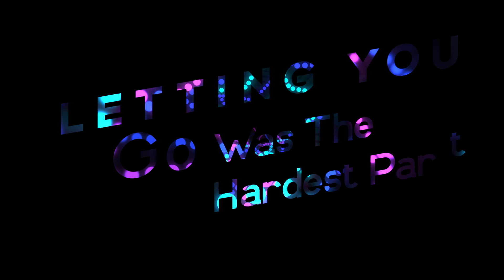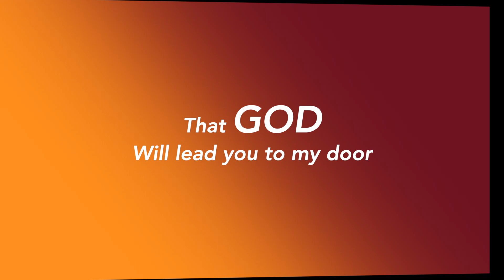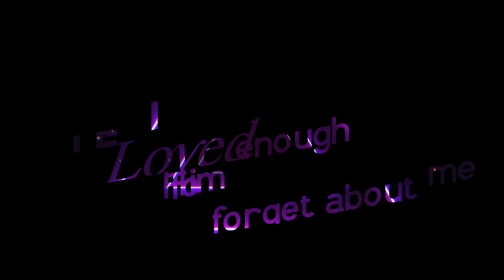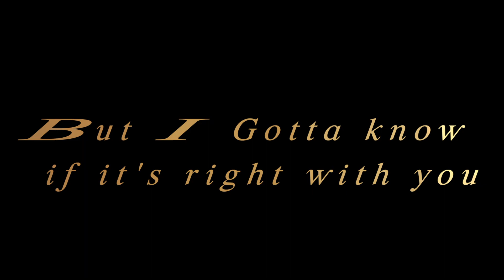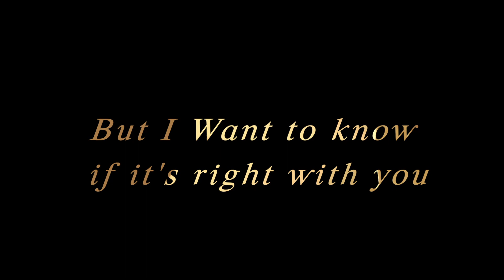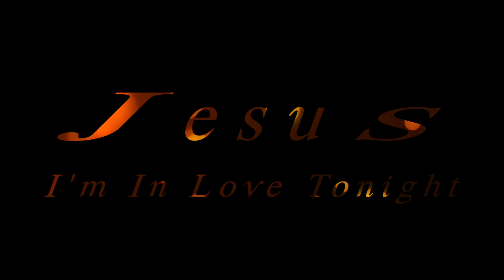Jesus I'm In Love Tonight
Words and music Lorenzo Crescibene and Anette Genovese
Lead Vocal Carol Dante